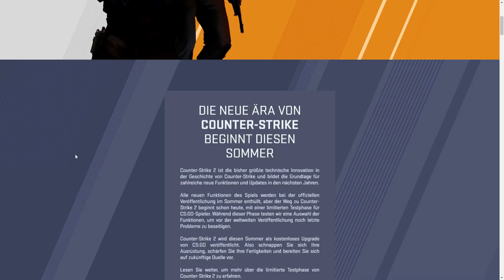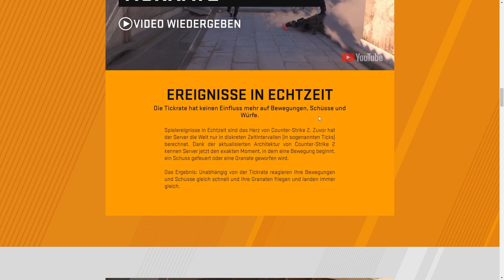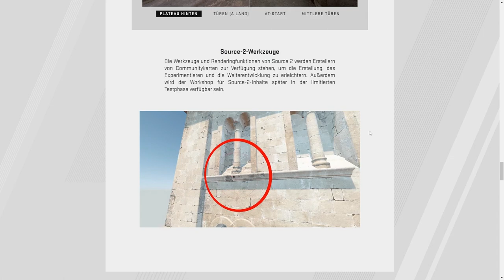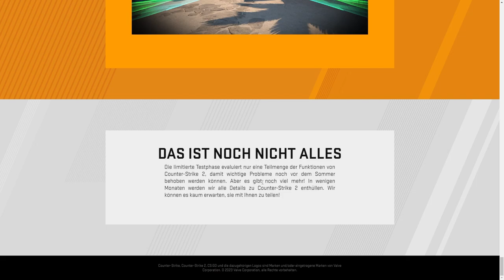Counter-Strike 2 / Source 2 erscheint DIESEN SOMMER!!! | Limitierter Test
Es ist soweit, Counter-Strike 2 wurde nun offiziell von Valve bestätigt :D Im Sommer geht es los! Source 2 wird eine geile Endinge, i can feel it :* Aktuell gibt es einen limitierten Test. Alle Infos im Video.